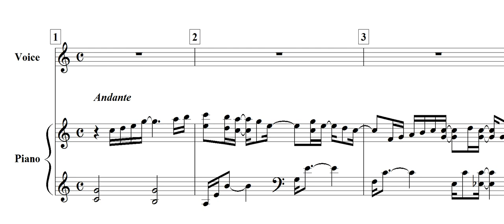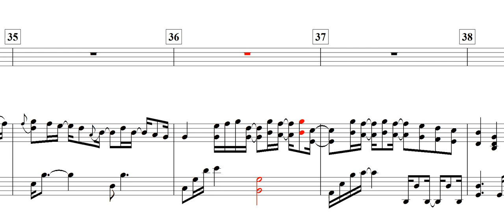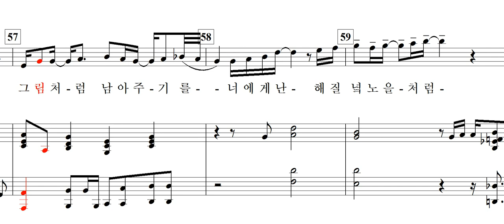너에게 난, 나에게 넌(자전거 탄 풍경) - 송봉주 詩. 曲